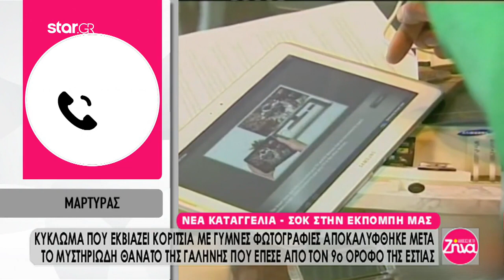Κύκλωμα εκβιαστών αποκαλύπτεται μετά τον θάνατο της Λίνας Κοεμτζή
Ο μυστηριώδης θάνατος της Λίνας Κοεμτζή, που έπεσε από τον 9ο όροφο της φοιτητικής εστίας στη Θεσσαλονίκη, φέρεται να αποκαλύπτει ένα νέο κύκλωμα που εκβιάζει κορίτσια με γυμνές φωτογραφίες.

Καταγγελία σοκ έκανε άνδρας στη δημοσιογράφο Γιώτα Κηπουρού και την εκπομπή «Αλήθειες με τη Ζήνα», κάνοντας λόγο για κύκλωμα 7-8 ατόμων, στο οποίο περιλαμβάνονται λογιστές, χάκερ ακόμα και αστυνομικός από Α.Τ Θεσσαλονίκης.

Όπως είπε ο άνδρας, ο οποίος είναι διατεθειμένος να καταθέσει μόνο στις εισαγγελικές αρχές είπε ότι κοπέλα που πήγε να βρει δουλειά σ’ αυτόν, του είπε ότι υπάρχει το κύκλωμα και ότι αν η αστυνομία ψάξει το σπίτι ενός νεαρού άνδρα –του οποίου τα στοιχεία τα έχει στην κατοχή της- θα βρει όσα ψάχνει για την υπόθεση της Γαλήνης.

Ο άνδρας υποστήριξε ότι το κύκλωμα συνεχίζει ανεξέλεγκτα τη δράση του και μετά τον θάνατο της κοπέλας. Ο ίδιος αναφέρει κιόλας ότι έχει κατατεθεί μήνυση για εκβιασμό νεαρών κοριτσιών σε συγκεκριμένο σε αστυνομικό τμήμα και οι μηνύσεις μένουν στο συρτάρι ή εξαφανίζονται.